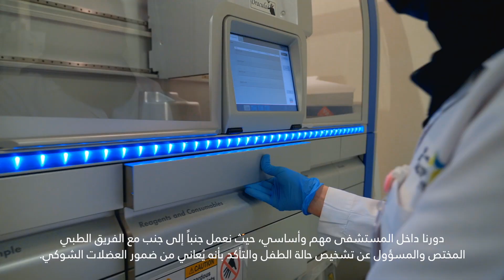SMA Gene Therapy Programme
Living up to our vision to foster clinical innovation and setting new standards for paediatric healthcare excellence locally and regionally, the Al Jalila Children's Neurosciences Centre of Excellence marks SMA Awareness Month celebrating our 40 & 41st patient to receive the genetic treatment for Spinal Muscular Atrophy (SMA).